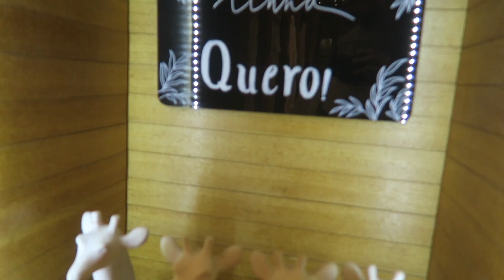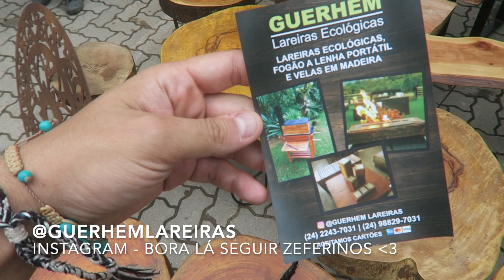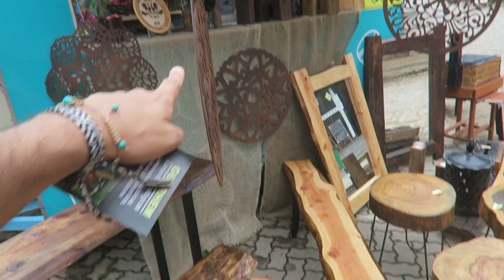CHEGA DE MISTÉRIO | ESTAMOS FELIZES DEMAIS | ARRUMANDO A MALA PRA IR PRA SERRA | FINAL DE SEMANA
Mais um vlog para vocês, começamos a manhã já fazendo uma sobremesa maravilhosa de uva que eu amo (o link está aqui embaixo)! Depois que Paulo montou a mala dele para o nosso fds na serra, saímos para ir na nossa dermatologista a Dra. Flávia, além de mostrar os exames que ela tinha me pedido e a biópsia da pinta que removi, aproveitamos para usar o scizer, que é um equipamento redutor de gordura! Almoçamos rapidão, e aí sim mostramos o item que chegou e depois partimos pra serra! E a partir daí mostramos o nosso final de semana, ou melhor um pouco né? Teve itens de decoração no caminho, cachoeira, dança na chuva, churrasco, vinho, lareira, e até céu azul no dia seguinte com treino, ehehehhehe
Vem ver!

Compre o MOP

Compre o refil do MOP

Compre o livro Café com Lufe

NIterói - RJ
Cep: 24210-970